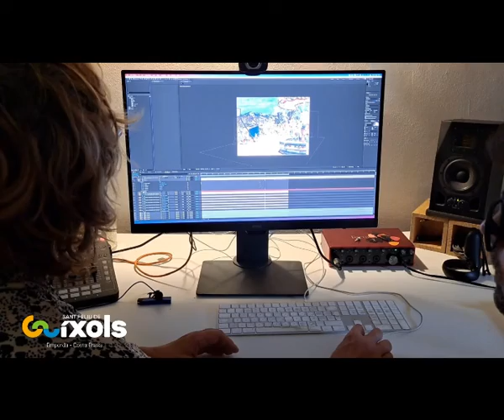Com es va crear l'exposició (In)Visible?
Art digital a plaça Abadia

En aquest vídeo hi ha una explicació de com van fer, des del taller de Nueveojos, l'encàrrec de la mostra 2022

ENTRADA LLIURE
Del 5 al 15 d'agost de 2022
Plaça Abadia de les 22h a les 24h amb entrada lliure

En aquesta experiència audiovisual creada pel taller digital Nueveojos, us convidem a gaudir d'una selecció de les obres més representatives de la secció de Pintura Catalana de la Col·lecció Carmen Thyssen-Bornemisza, que formaran part del futur museu de Sant Feliu de Guíxols.

Mitjançant la projecció de llum banyant l’espai i el làser per a dibuixar-lo, es crearà l’efecte visual d'un cub virtual. S’han seleccionat 33 obres representatives del conjunt d’autors que conformen la secció de pintura catalana de la col·lecció Carmen Thyssen-Bornemisza.
Totes elles, excepte una de Josep Amat (que reproduïm en aquestes pàgines), en alguna ocasió s’han pogut veure físicament a l’Espai Carmen Thyssen. Aquesta decisió va en consonància amb la tasca que es porta fent des de 2012, apropant al públic la col·lecció catalana i obrint pas a tot el que està per venir.